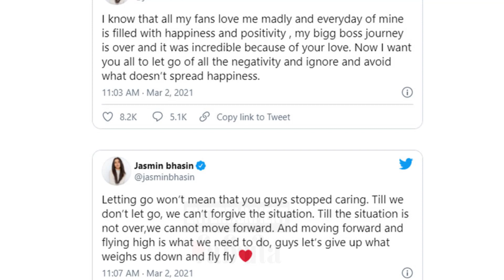Jasmin Bhasin Requests Fans To Stop Fighting With Rubina Dilaik's Fans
जानिए कोविद वैक्सीन का सच इस वीडियो में Watch Bigg Boss 14 Full Epiosde On Colors TV & Anytime Before TV On Voot Select.

Bigg Boss 14 Contestants : Jasmin Bhasin, Rubina Dilaik, Nikki Tamboli, Eijaz Khan, Nishant Singh Malkani, Abhinav Shukla, Pavitra Punia, Sara Gurpal, Rahul Vaidya, Jaan Kumar Sanu, Shehzad Deol, Radhe Maa (Sukhvinder Kaur)